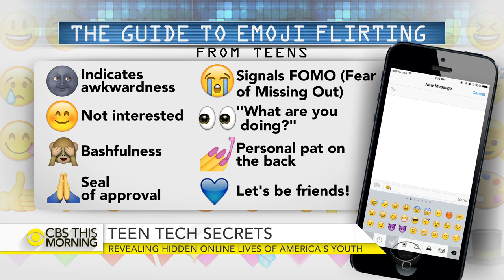Revealing hidden social media lives of America's youth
A new survey of teenagers and parents finds that 60 percent of teen internet users have created online accounts that their folks don't know about. That's more than twice the percentage of parents who suspect their teens have secret accounts. Wired magazine contributor Mary H.K. Choi joins "CBS This Morning" to discuss her latest article, "Like. Ghost. Flirt," and how she met with five teens across the country to learn how high schoolers actually use social media.